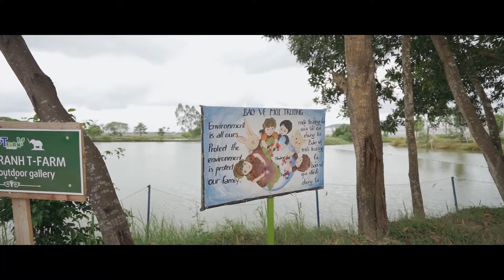MC NHÍ NGUYỄN NHẬT HOÀNG BÁCH